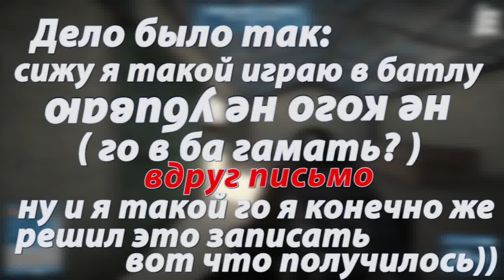Джесс играет в BF3 Каналы #3 - ВАТАФАК КТО УБИЙЦА ?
✖Хочешь зарабатывать деньги из своих видео?

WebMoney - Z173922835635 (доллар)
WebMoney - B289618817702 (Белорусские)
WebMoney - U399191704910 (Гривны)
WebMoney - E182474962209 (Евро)